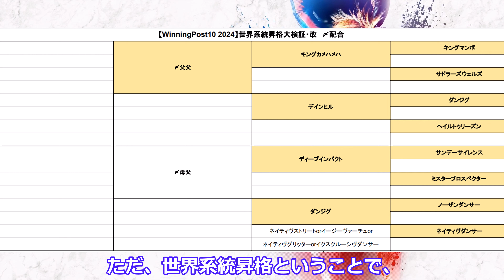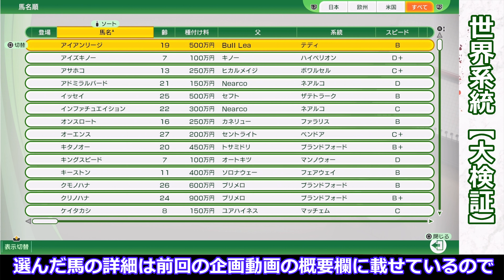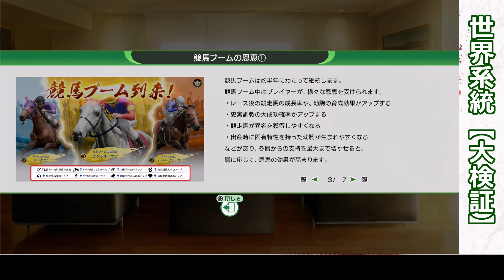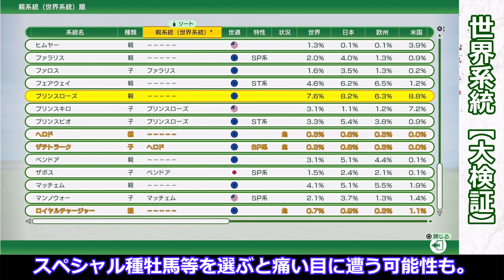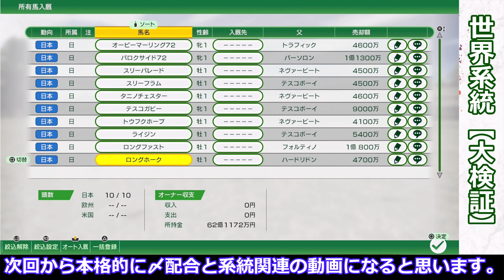【Winning Post10 2024】 1973年開始 世界系統【大検証】part1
無印版から進めていた世界系統昇格検証動画をこちらで新しく進めていきます。
今回は〆配合をもとに進めていきます。

血統表を世界系統で埋めてみたい！

〆配合は日本競馬の努力の結晶！？

☆難易度　EASY
☆引き継ぎあり
☆能力エディット無し

☆初期選択馬　3歳　ユウシオ
　　　　　　　2歳　ウィンドクラウド
☆DLC
地方の威信を背負う名馬たち　購入権セット
勝利を渇望する善戦ホース　　購入権セット

☆導入したスペシャル種牡馬
Sea-Bird        　　　　　シーバード系確立及びネイティヴダンサー系世界系統昇格の為
abernant　　　　　　   ハイペリオン系世界系統昇格の為
Swaps           　　　　　ハイペリオン系世界系統昇格の為
Right Boy      　　　　　ハイペリオン系世界系統昇格の為
Right Royal  　　　　　 ハイペリオン系世界系統昇格の為
Sky High      　 　　　　ハイペリオン系世界系統昇格の為
Gyr                　　　　　 シーバード系確立及びネイティヴダンサー系世界系統昇格の為
Rheffic          　　　　　ハイペリオン系世界系統昇格の為
Triple Bend  　　　　　ネヴァーベンド系確立及びナスルーラ系世界系統昇格の為
Upper Case　　　　　 ラウンドテーブル系確立

☆導入したスペシャル繁殖牝馬
Look Ma　　　　　　    ネイティヴダンサー系
Loviing Sister　　　　   ハイペリオン系
ミスギンオー　　　　   ハイペリオン系
Cee Zee　　　　　　　ハイペリオン系
Windmill Girl　　　　　ハイペリオン系
Helio Deb　　　　　　 ハイペリオン系
Iberia　　　　　　　　ハイペリオン系

　　　　　　　　　　　【その他Winning Post動画】

【その他おススメ動画】

　　　　　　　　　　　　『その他コーエーテクモ』
【チンギス・ハーン４】チンギス・ハーン一代で世界制覇【縛り有り】part1

このチャンネルはぶいはち・りぃこのデコボコカップルが、二人の思い出を残すことをきっかけに始めたチャンネルです。
『そだてる』『つくる』をキーワードに、いろんなゲームに挑戦していきます。
待っとるけぇねぇ！！

LINEスタンプ販売開始！→りぃこのひろしま弁スタンプ

音源. 効果音ラボ様，DOVA-SYNDROME様